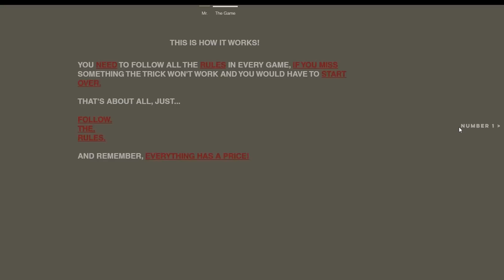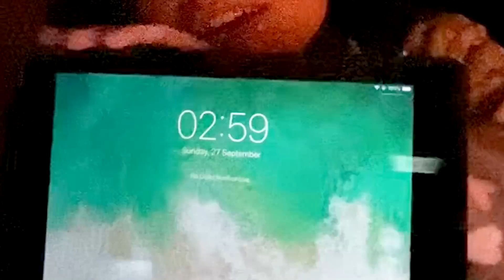IL PRIMO INCONTRO CON MISTER MISTICO L'HACKER DI ROBLOX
Ragazzi secondo voi chi è questo tizio? Da dove viene? Dovrei fare altri rituali?

🐾 Amichetti 🐾
 Io...